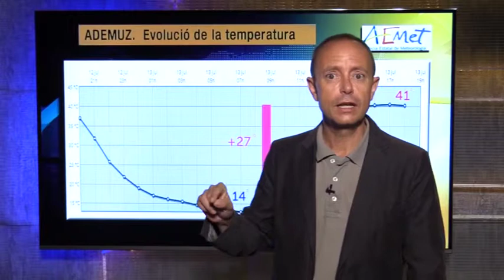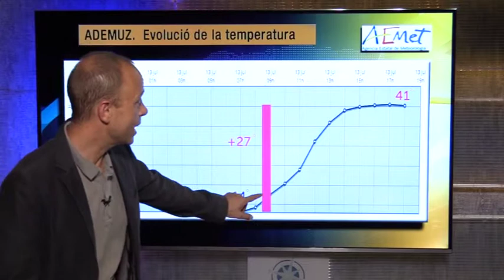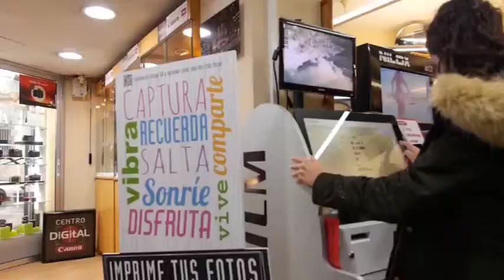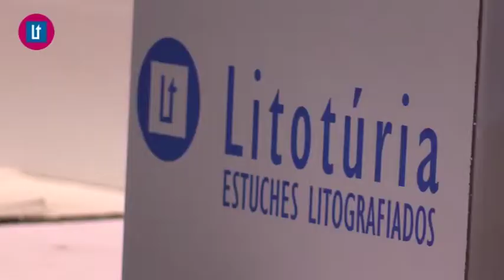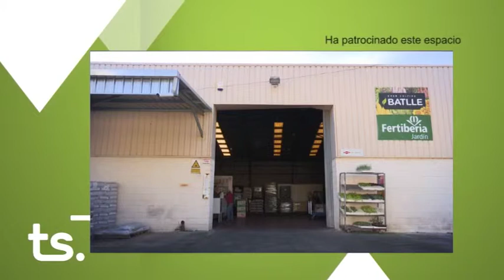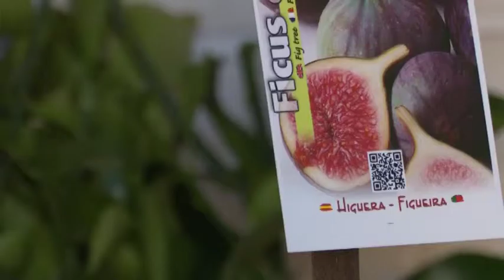2017 07 14 Avanç El Temps 1